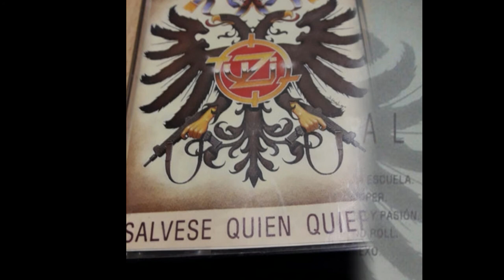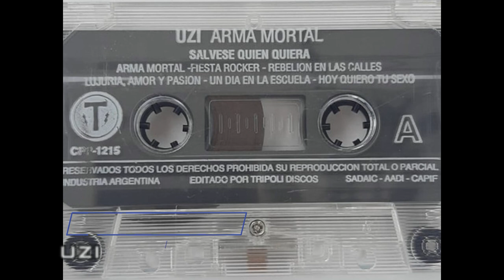UZI - Arma Mortal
Album: Arma Mortal - Salvese Quien Quiera
Año: 1994

Integrantes :
JULIO MONASTRA - LEAD GUITAR
HUGO MORALES - GUITAR
CHARLIE JUBELL - VOCALS & BASS
PABLO PEREZ - DRUMS